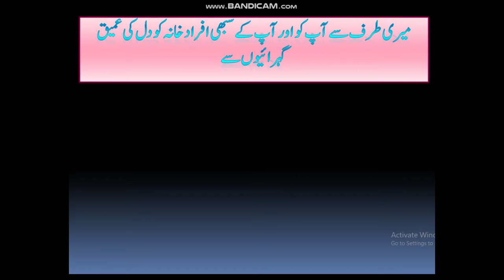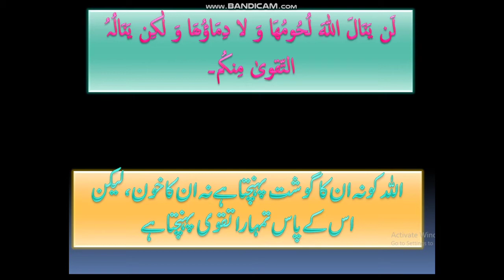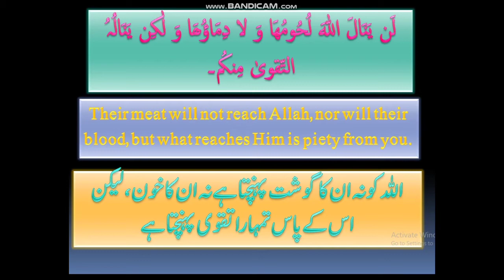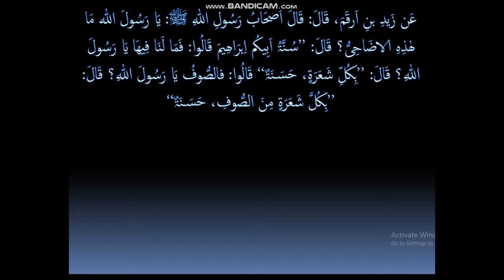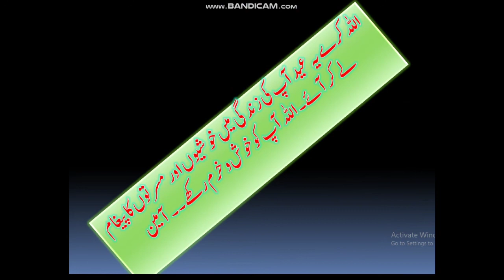Eid ki Mubarakbaadi